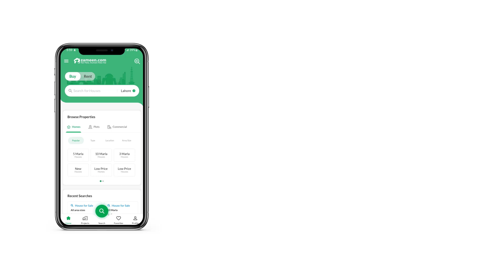944 SQFT FLAT FOR SALE IN PHASE 2 DHA ISLAMABAD